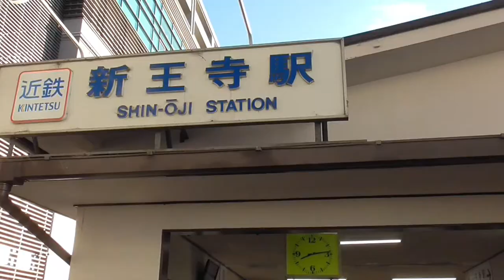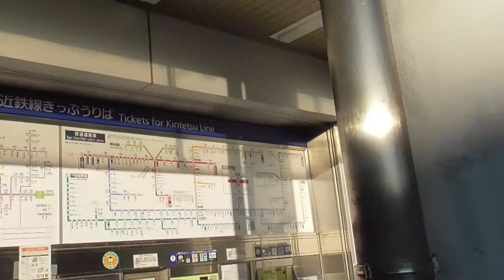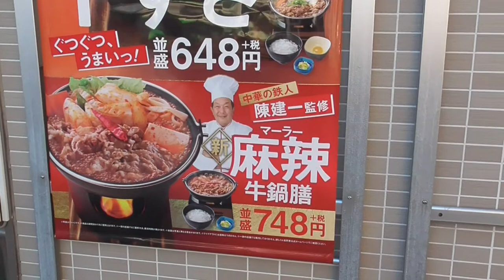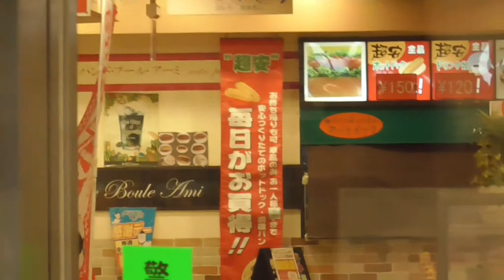ST046’21 近鉄ターミナル完全制覇の旅：新王寺・王寺駅を駅間散歩＆Ｗターミナル【よんつべ#41＆ST016リマスタリング】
今回は奈良県王寺町にある新王寺駅と王寺駅にやって来ました。
　関西圏では隣接した駅がバラバラというのはよくある話なんですが（例：梅田・大阪・北新地界隈）、近鉄・JR・近鉄が（－＿－）という形でバラバラに駅舎を持っているという、不思議な感じになっています。

　動画内では触れていませんでしたが、近鉄の新王寺・王寺間をICカードで通して乗車する際は、一定時間内に改札移動すれば乗り越し精算されますのでご安心下さい。